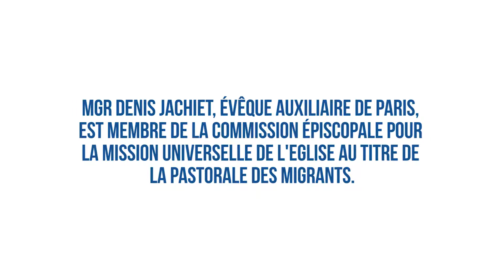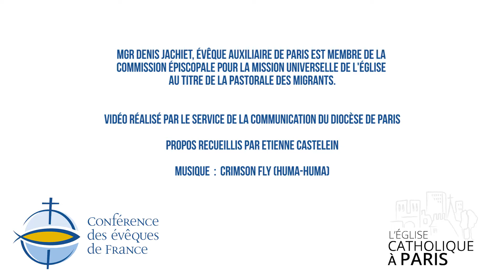Changer notre regard sur les migrants : Mieux comprendre pour mieux accompagner par Mgr Denis Ja...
En  réponse  aux  appels  répétés  du  Pape  François  à  promouvoir  « une  authentique  culture  de  la rencontre », soucieux d’aider les chrétiens à dépasser leurs réticences vis-à-vis des migrants et ainsi à mieux  contribuer  à  la  qualité de  l’accueil,  le  service national  de  la  Pastorale  des Migrants (Conférence des évêques de France), le CCFD – Terre Solidaire, JRS – France et le Secours Catholique - Caritas France expriment leur engagement commun à travailler dans la durée à la sensibilisation.